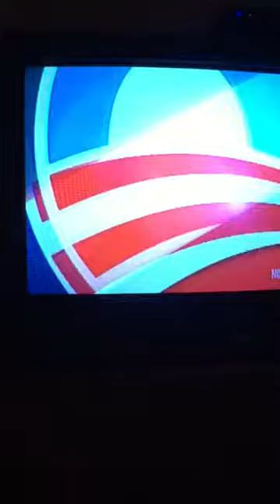Are you controlled if youre on welfare